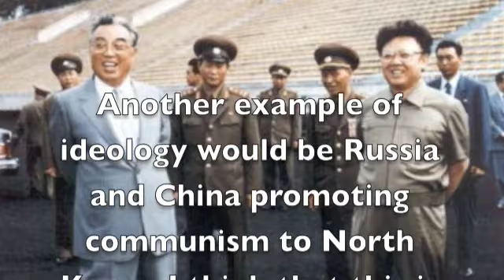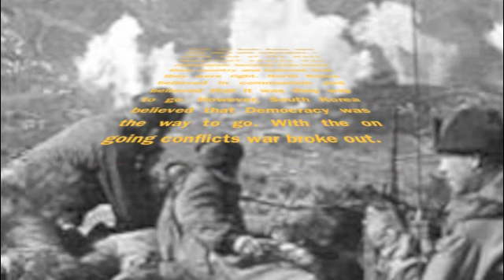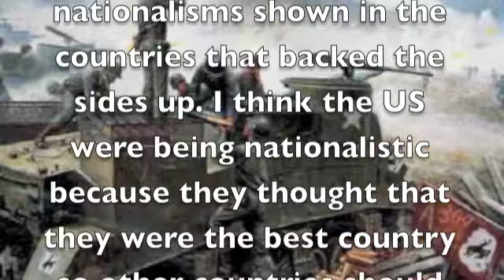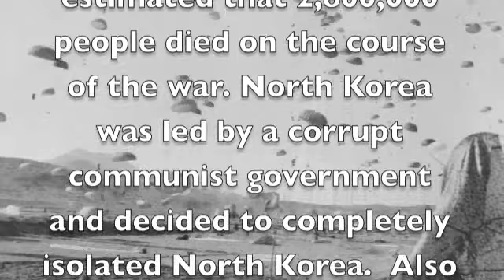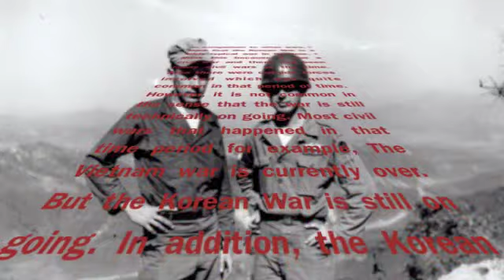Korean War presentation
Korean War.